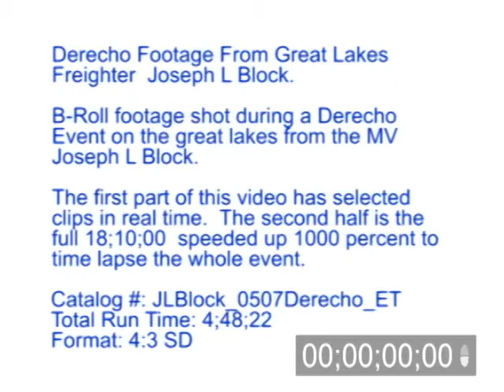Derecho footage shot from the Great Lakes Freighter Joseph L Block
Severe Storm Derecho footage shot from the Great Lakes Freighter Joseph L. Block.

B-Roll footage shot during a Derecho event on the great lakes from the MV Joseph L. Block while the ship was underway.

The first part of the video has selected clips in real time.  The second half is the full 18;10;00 sped up 1000 percent to time lapse the whole event.

Catalog #: JLBlock_0507Derecho_ET
Screen Format: 4X3
Video Format: Standard Definition
License Type: Rights Managed